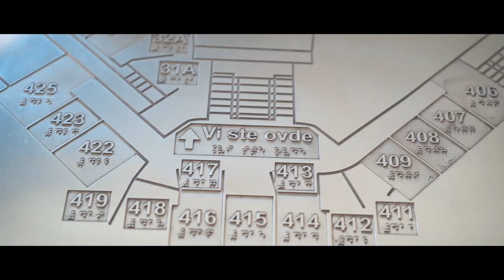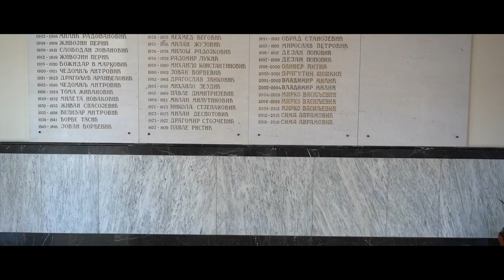Како успешно написати докторску дисертацију?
Институт за правне и друштвене науке и Центар за социолошко-правна истраживања (ЦСЛС) организују Први семинар намењен студентима докторских студија под називом PhD Colloquium који се одржава online путем Webex платформе 8. и 9. априла 2021. године. Сврха семинара је да младе колегинице и колеге добију прилику да представе свој досадашњи истраживачки рад, да добију конструктивне коментаре и сугестије за унапређење своје докторске дисертације, као и да размене идеје са другим докторандима који се налазе у истој фази рада – припреми пројекта докторске дисертације.

Техничка подршка: Омладинска престоница Европе Нови Сад - OPENS